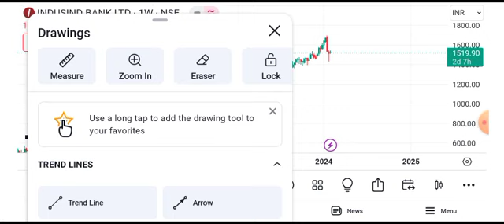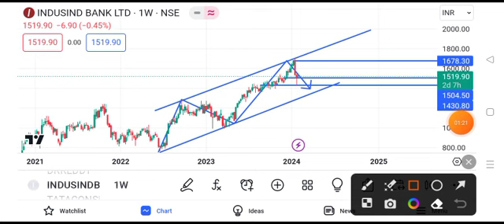IndusInd Bank share latest news | IndusInd bank share news today